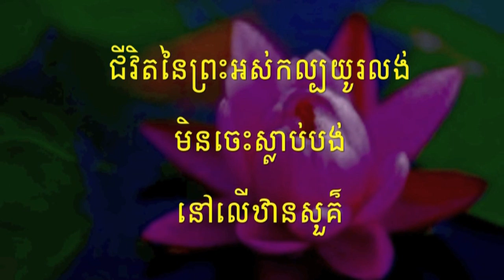ចូរមកទទួលព្រះដ៏ពិត ២៩១ (ភ្លេងសុទ្ធ) Come to accept the true God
ចូរមកទទួលព្រះដ៏ពិត ២៩១ Come to accept the true God